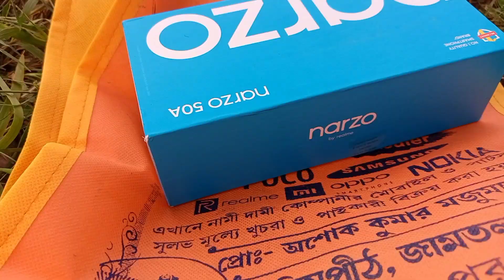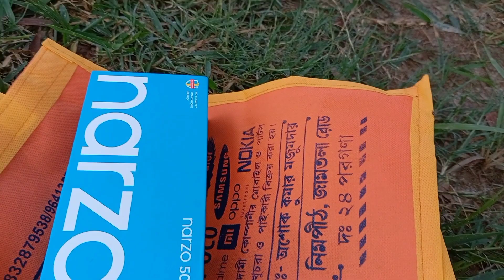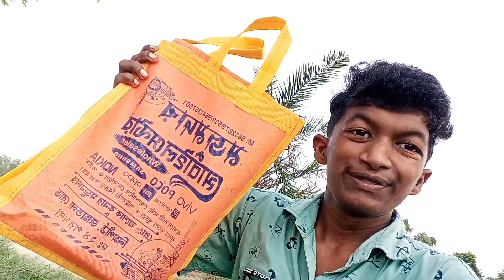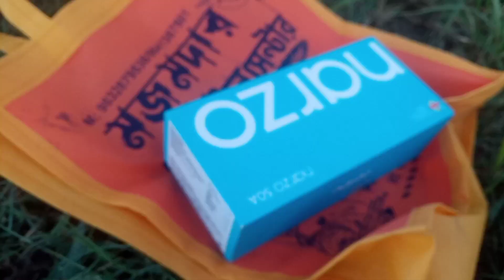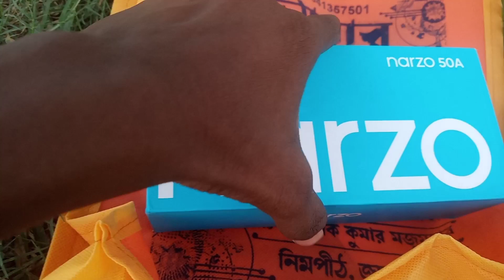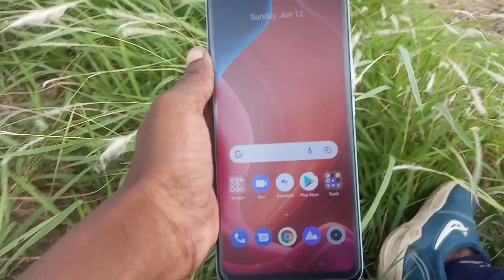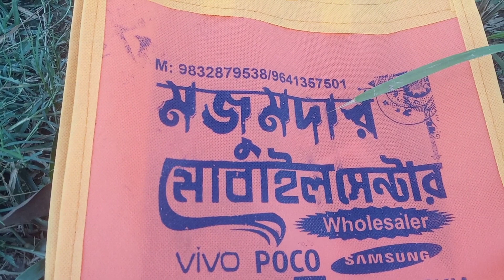my new YouTube gift 🎁/ my new mobile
my new YouTube gift
my new mobile gift palam